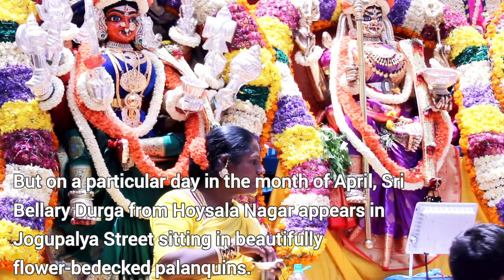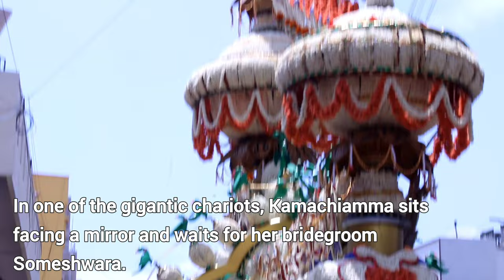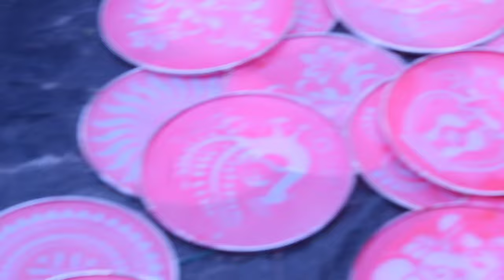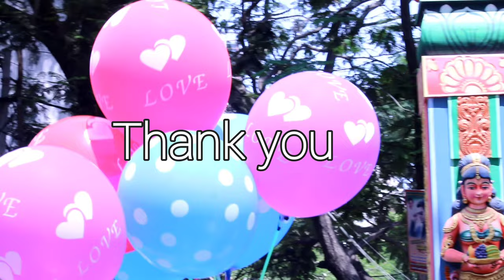BANGALORE | ULSUR | FESTIVAL | TEMPLE | NO COPYRIGHT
Have you ever seen gods and goddesses walking on the streets of Bengaluru?

Ulsoor streets are usually densely crowded with shops, street vendors and people. But on a particular day in the month of April, Sri Bellary Durga from Hoysala Nagar appears in Jogupalya Street sitting in beautifully flower-bedecked palanquins. People welcome her with Arti and hold their babies up seeking her blessings.

She is followed by Panduranga Swamy from KK Nagar and hundreds of palanquins and chariots! They have left their temple to attend the wedding of Ulsoor Someshwara and Kamakshi!

The air is heady with the fragrance of Jasmine and other flowers. The drumbeats and Valga, trumpet music increase in tempo. The devotees dance around the chariots and Pallakkis. In one of the gigantic chariots, Kamachiamma sits facing a mirror and waits for her bridegroom Someshwara.

Yes, I am talking about the popular “Ulsoor Poo Pallakki Utsava” held during the month of Chaitra Masa, April. The car festival is believed to be the wedding ceremony of God Someshwara and Kamakshi. All the gods and goddesses of the localities in and around Ulsoor attend the wedding in flower palanquins.

Bengaluru is called the garden city. It is also can be called the city of flowers which is reflected in the traditional festivals of the city. Flowers play a major role in Karaga. In Ulsoor Pallakki festival, flowers are an integral part of the festival. Truckloads of flowers are converted into chariots and palanquins for gods and goddesses.

video and editing : Charan Aivarnad